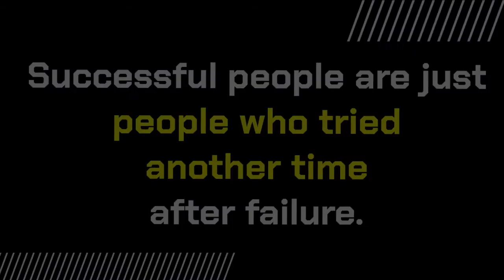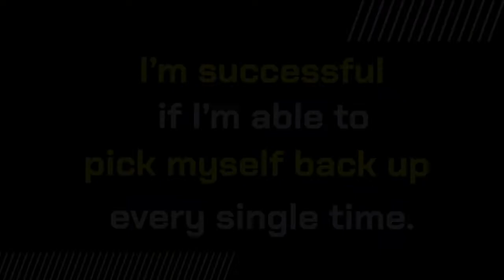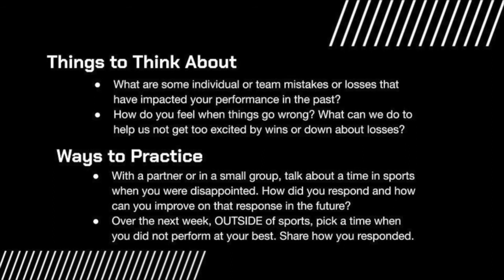Ezra Frech - Defining Success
16 year old Paralympian Ezra Frech on how successful people are people who just tried one more time after failure.

Photo credits:
Cover - Getty Images via Team USA
On track - Teen Vogue
Video clips - Ezra Frech
Running - Teen Vogue